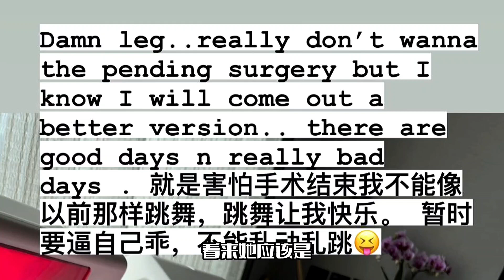李玟婚变风波后！为腿脚做手术，状况令人担忧